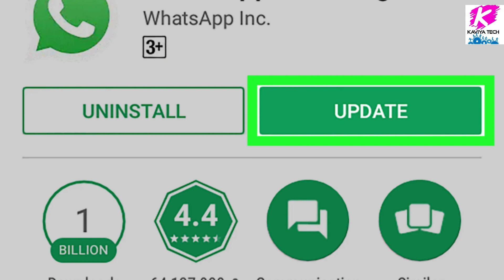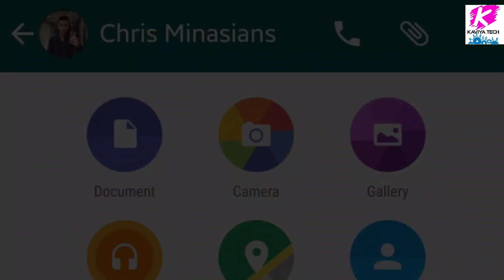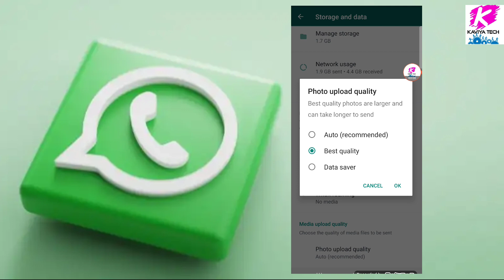Whatsapp Top 3 New update Trick Media upload quality settings sinhala